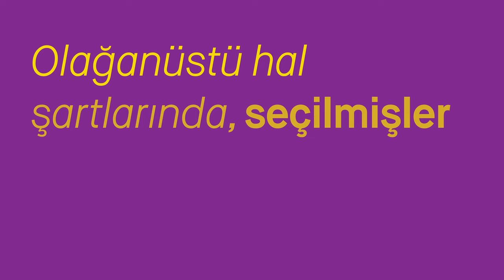Anayasa teklifinde kadınlara dair tek kelime yok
Anayasa teklifinde kadınlara dair tek kelime yok. Böyle anayasa mı hazırlanır?